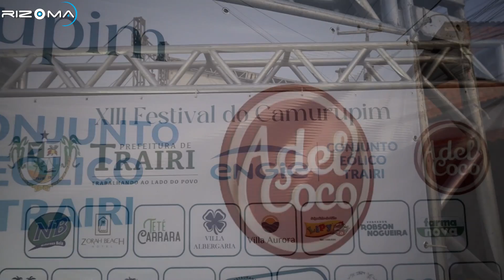13º Festival do Camurupim de Guajirú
A praia de Guajirú em Trairi realiza nestes dias 13, 14 e 15 de outubro o 13º Festival do Camurupim, com atrações musicais e gastronômicas, atraindo turistas e todo o povo da região. Visite este delicioso evento.